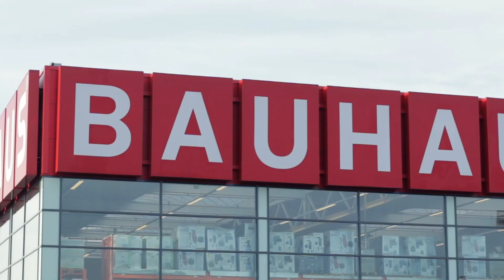bouten en schroeven...per stuk of per doos, haal je bij Bauhaus